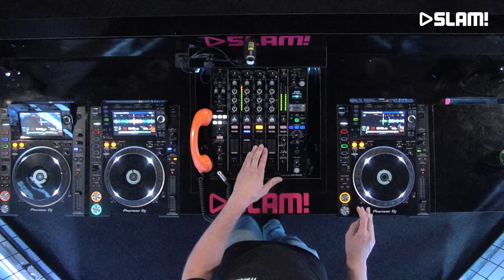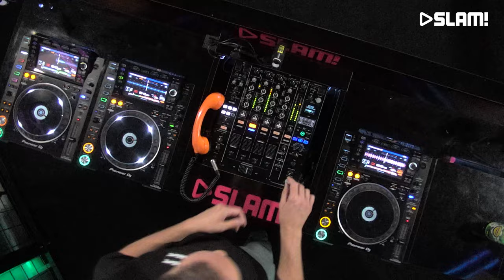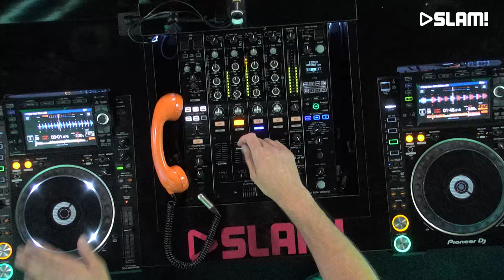Chris Deluxe (DJ-set) | SLAM!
Chris Deluxe came to our studio to play an awesome set in the SLAM! DJ booth.

More of Chris Deluxe?

SLAM!